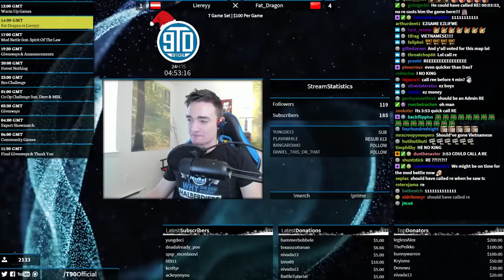I NO PIG